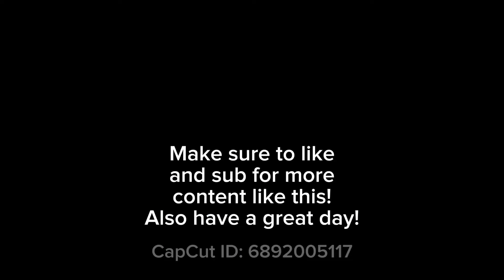F-35C DEMO! | chicagoairandwatershow | LFP